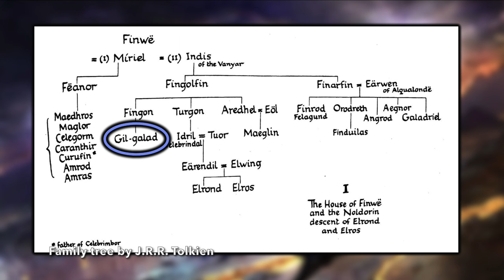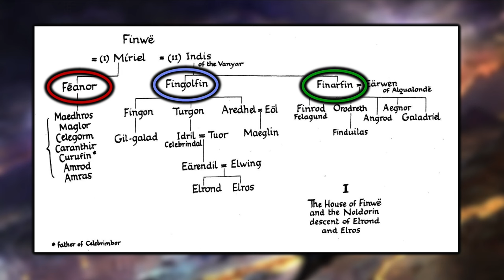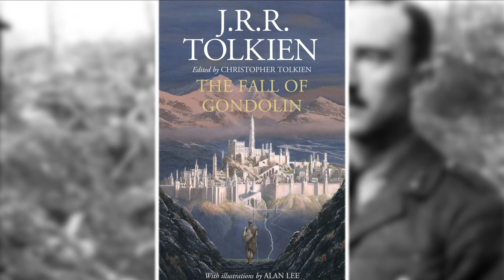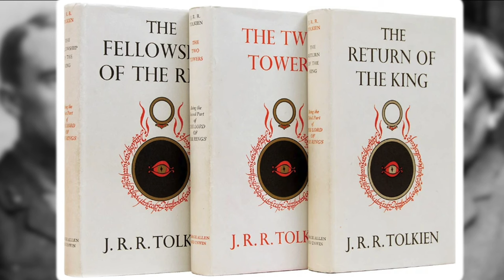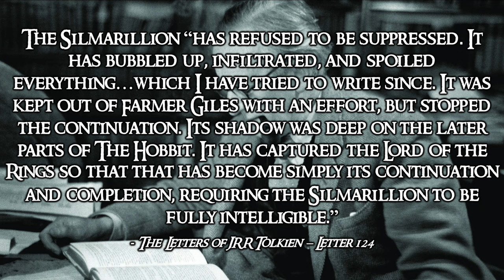Gil-galad and the Question of Canon?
Who is Gil-galad? What colour is his hair? What counts as canon?

0:00 - A Tale of 3 Gil-galads
4:11 - Gil-galad the Dark - Team Fingon
20:48 - Gil-galad the Golden - Team Orodreth
33:40 - Gil-galad the Silver - Mystery of Starlight
42:01 - What Counts as Canon?
50:11 - The Evolution of Middle-earth
1:03:39 - What Makes Tolkien Unique?